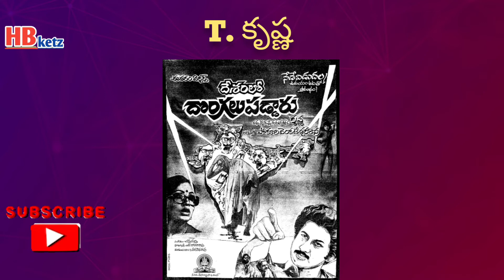Director T krishna Hits and flop Telugu movies || T Krishna Movies list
2021 hits and flops
T krishna hit movies